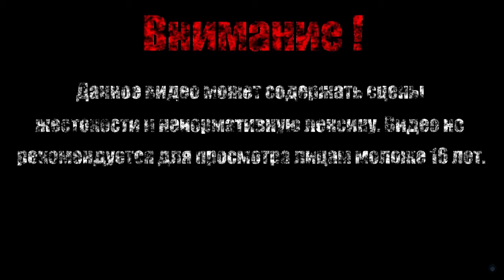ЭЛЕГАНТНЫЙ ЖУК【Forgotten Hill Disillusion】#8